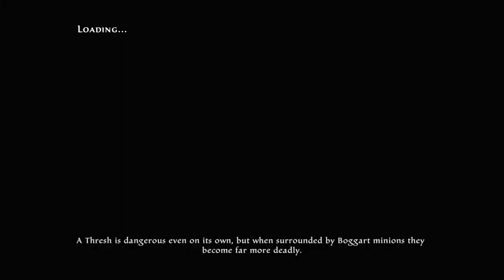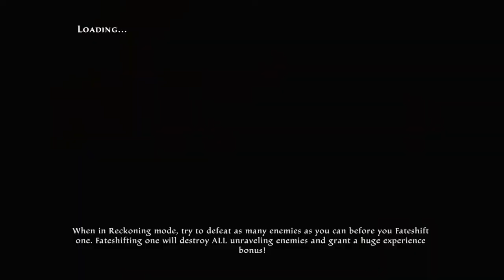Kingdom Of Amalur: Re-Reckoning Walkthrough Part 22 "The Legend Of Dead Kel"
Kingdom Of Amalur: Re-reckoning Gameplay Walkthrough Part 22 includes the quests...
“The Legend Of Dead Kel”
"What Remains"
"Dark Harbor"

This walkthrough for Kingdom Of Amalur: Re-reckoning available on the PC, PlayStation 4 and Xbox One will include the Full Game, Main Campaign, Story Quests, Side Quests, Legend Of Dead Kel DLC, Teeth Of Naros DLC, Collectibles, Cutscenes, Gameplay and Ending.